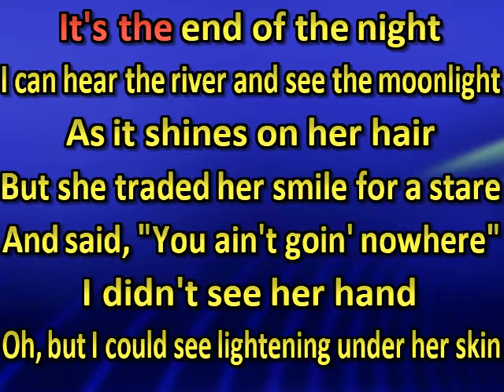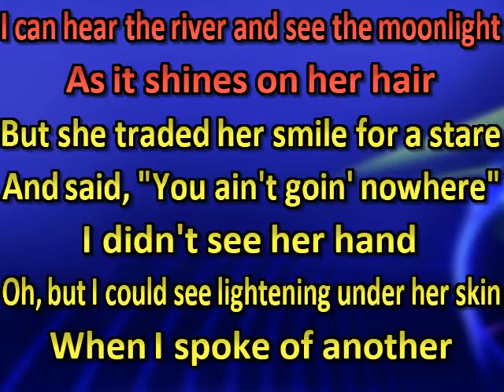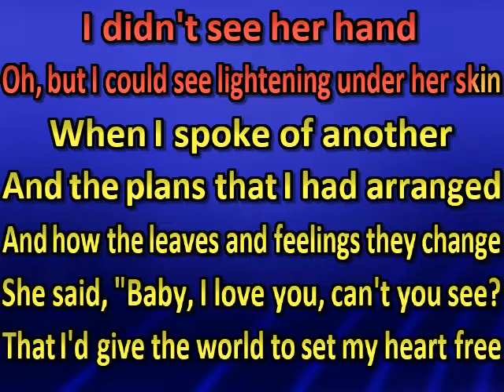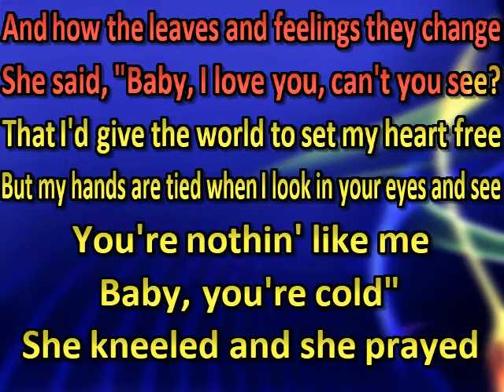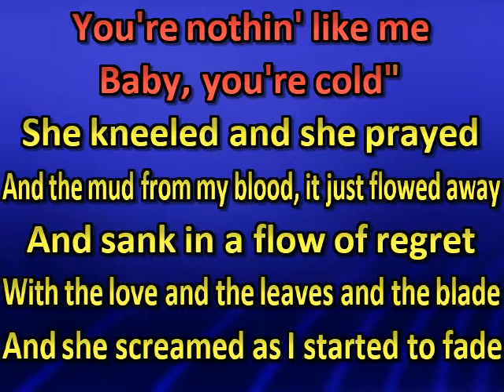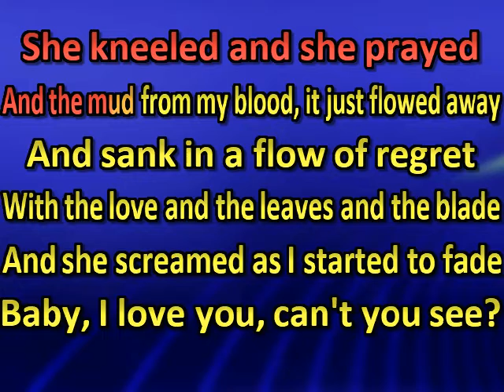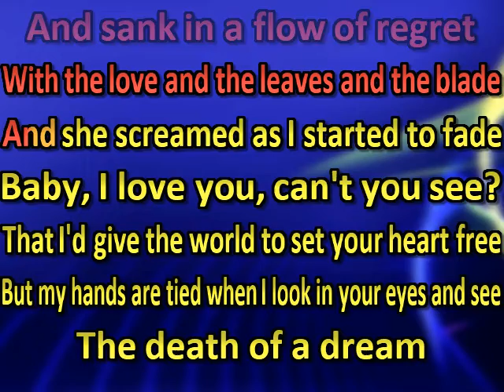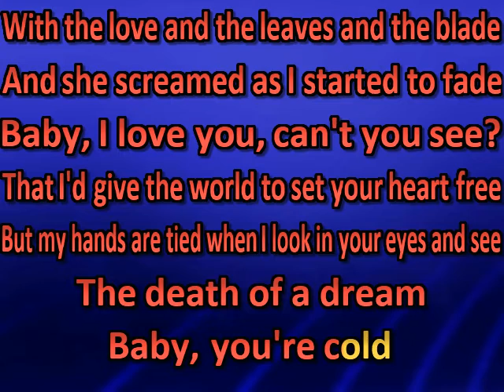The SteelWoods - You're Cold(karaoke)(by request)